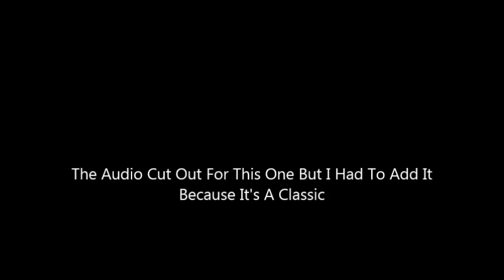Stealing Home Compilation